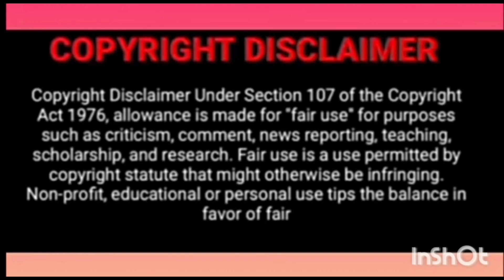Plerng boon Episode 10 Explained in Telugu